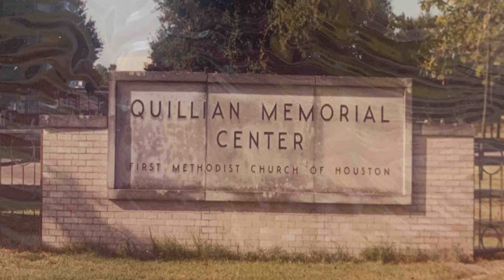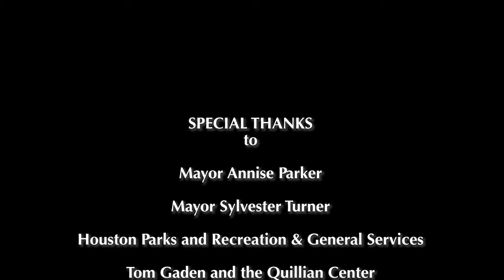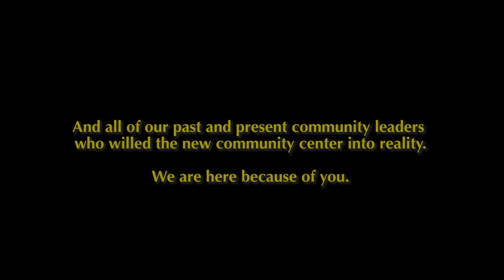Alief Community Center: A Retrospective (4K)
The Office of Houston City Council Member Tiffany D. Thomas presents a short documentary on the history of the Alief Community Center, beginning with the building's inception as the Quillian Center.  The ACC was recently demolished in April, to make way for a new community center that is set to open in 2022.

MUSIC USED
Taryn Harbridge - "Picture Frames"
Tracey Chattaway - "Forever"